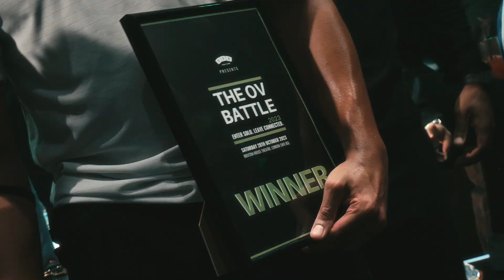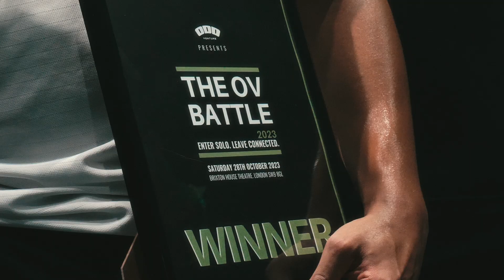THE OV BATTLE 2024 | PROMO TRAILER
ODD VENTURE presents THE OV BATTLE 2024 : COME SOLO. LEAVE CONNECTED.

EVENT TAKING PLACE ON
18TH - 19TH OCTOBER 2024
AT BRIXTON HOUSE THEATRE.